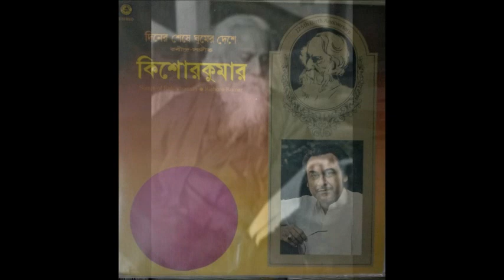Kishore Kumar sings Tagore's "Naai Naai Bhoy Hobe Hobe Joy" (1986; Megaphone)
Pure bliss!

Extracted from the L P record released by Megaphone in 1986.